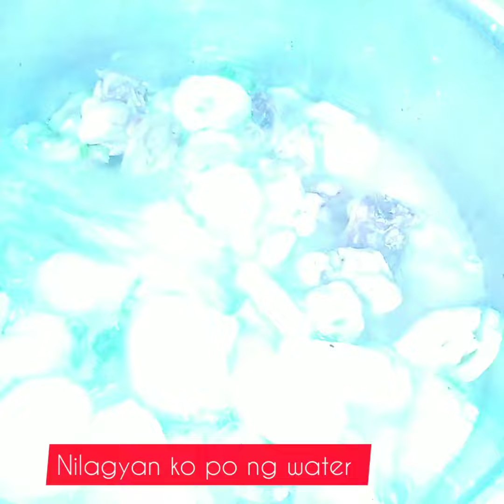Patola with sotanghon